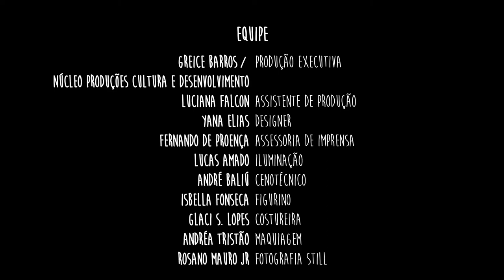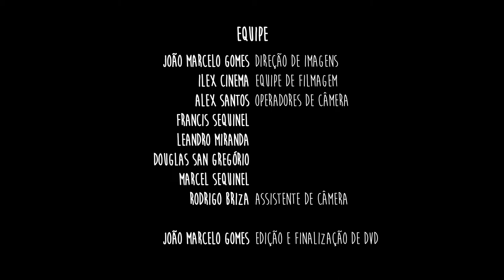TRIO QUINTINA ORQ - JUIZO FINAL (Paulo Vanzolini)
TRIO QUINTINA ORQUESTRA – Música Brasileira Progressiva (DVD)

Gravado ao vivo no dia 15 de março de 2014 na Sociedade 13 de Maio em Curitiba – Paraná – Brasil.

Trio Quintina
Gabriel Schwartz – flauta, sax tenor, percussão, e voz
Fabiano Silveira, o Tiziu – violão de 7 cordas e voz
Gustavo Schwartz – guitarra, cavaquinho, percussão e voz
Direção musical e arranjos: Trio Quintina
Arranjos de sopro: Gabriel Schwartz

Músicos convidados
Graciliano Zambonin – bateria
Cris Julian - baixo
Victor Gabriel Castro – clarinete e sax alto
Sérgio Monteiro Freire - sax tenor e sax barítono
Rodrigo Vicaria - trombone
Rogério Leitum – trompete

Iluminação - Lucas Amado

Direção de vídeo: João Marcelo Gomes
Edição e finalização: João Marcelo Gomes

Equipe de filmagem - Ilex cinema
Câmeras:
Alex Santos
Francis Sequinel
Leandro Miranda
Douglas San Gregório
Marcel Sequinel
Fotografia Still: Rosano Mauro Jr

Técnico de PA: Chico Santarosa/Marulho Soluções Sonoras
Assistente de palco: Eduardo Schotten/Marulho Soluções Sonoras
Gravação Áudio: Victor França/Solo Studio
Edição de Áudio: Gabriel Schwartz/Marulho Soluções Sonoras
Mixagem: Solo Studio/Victor França e Gabriel Schwartz
Masterização: Solo Studio/Victor França

Produção executiva - Greice Barros/Núcleo Produções Cultura e Desenvolvimento
Designer – Yana Elias
Figurino – Isbella Fonseca
Costureira – Glaci S. Lopes
Maquiagem – Andréa Tristão
Assessoria de imprensa – Fernando de Proença
Cenotécnico: André Baliú